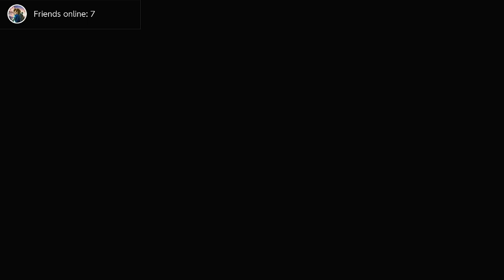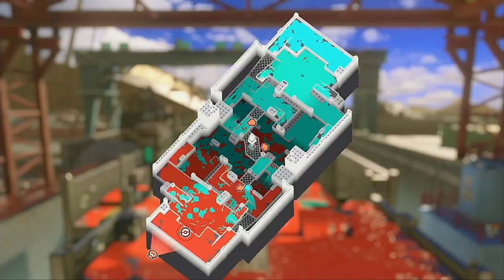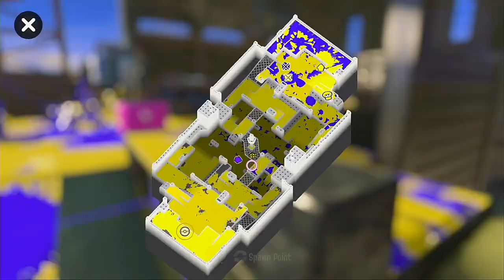【XP1805.9】 The Sick Arc: Part Six 【Splatoon 3】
STAGES:
Um'ami Ruins
Robo ROM-en